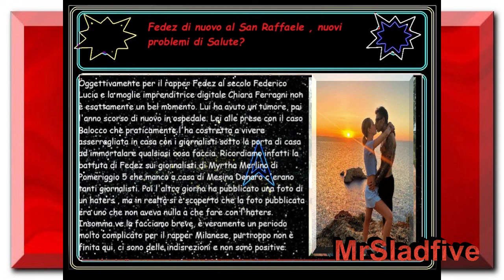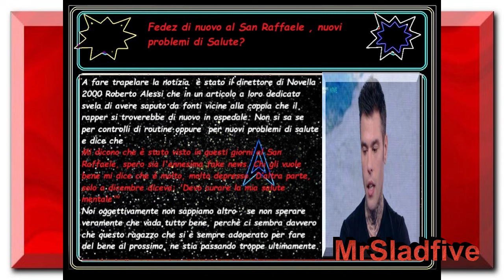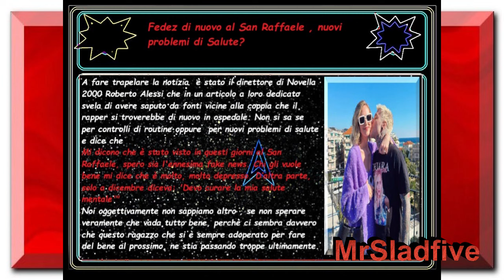Fedez di nuovo in Ospedale al San Raffaele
Per Fedez e Chiara Ferragni , ma in maniera particolare per lui sono momenti davvero molto complicati, infatti secondo quanto svelato dal direttore di Novella 2000 Roberto Alessi, citando fonti molto vicine al cantante, potrebbe di nuovo trovarsi al San Raffaele di Milano, non è dato sapere per cosa, se si tratti di una visita di controllo oppure si potrebbe trattare di nuovi problemi  che sinceramente non gli auguriamo, dato che oggettivamente ci sembra che ne abbia fin troppi.